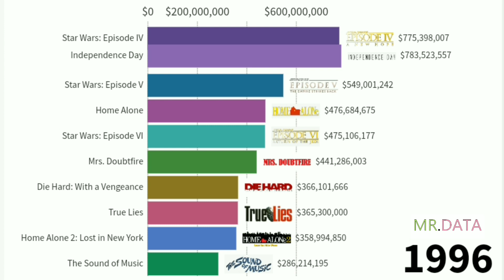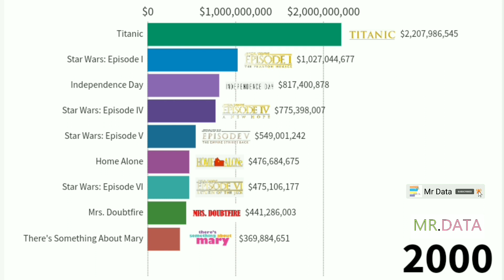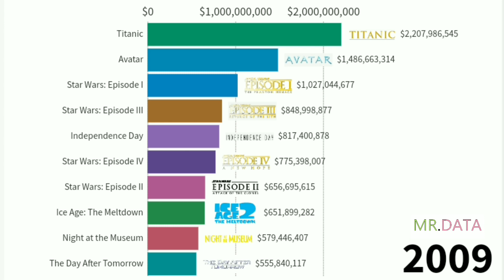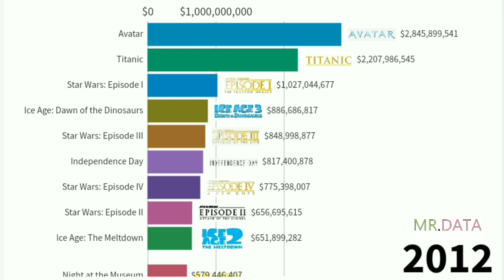Top 10 Highest Grossing 20th Century Fox Movies of All Time 1989 - 2021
Hello, I am Mr. Data. Enjoy this video and you can choose and watch movies of your choice from this list

you can see 10 of the Most Grossing 20th Century Fox Movies from 1989 to 2021 in the form of a bar chart
Note that the number represents the worldwide Box-office gross in dollars and the list is not adjusted for inflation
Twentieth Century Studios is an American film studio that was acquired by Walt Disney Studios and is now part of the Walt Disney Studios subsidiary

About Channel :
Welcome to this channel
I am Mr. Data
Data is important
Here you can see bar chart videos related to growth, comparison, etc. in relation to various data

You also increase the success of my videos and channel by liking and sharing my videos with your friends.